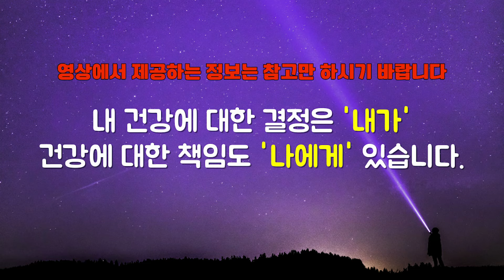딱 7일만 '이렇게' 드세요. 몸속 쓰레기 싹~ 청소됩니다 "해독의 끝판왕 알려드릴게요" l소장 류은경(6부)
▶ 류은경 작가님의  『완전 소화』

▶영상에서 제공하는 정보는 건강을 위해 참고만 하시기 바라며, 정확한 내용은 전문의와의 상담을 통해 결정하시기 바랍니다. 내 건강에 대한 결정은 '내가' 해야 합니다.